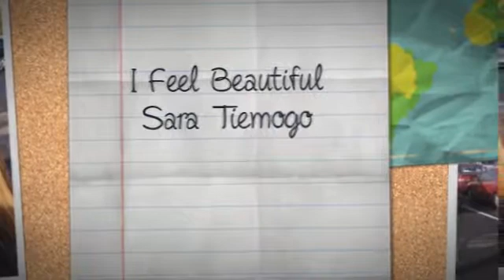I Feel Beautiful - Sara Tiemogo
Recorded in New Hope, PA at Hopetown Sound. :)